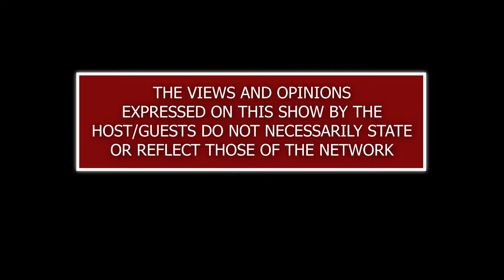Touching Base with SamActive Salvation E2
Ladies and gentlemen welcome to another episode of Touching base with Sam active E2 on Made Men Group.

Host : SamActive Salvation
Guest : Sandile P Sibande
Topic: school drop out
Producer: Mthokozisi Zulu

Shot at Made Men Studios  by Made Men Pictures